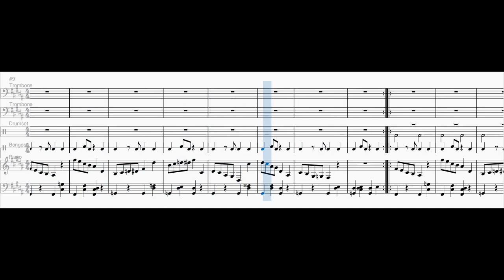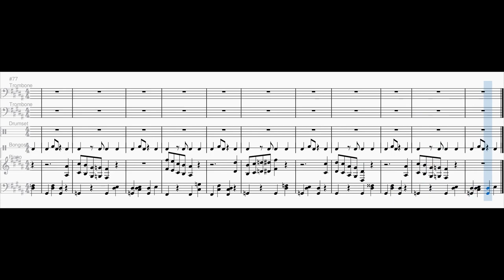Get Stick Bugged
lol

An arrangement of the meme song "Get Stick Bugged lol"